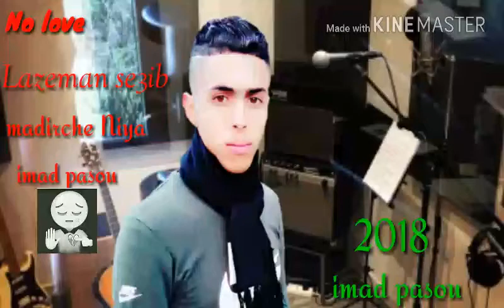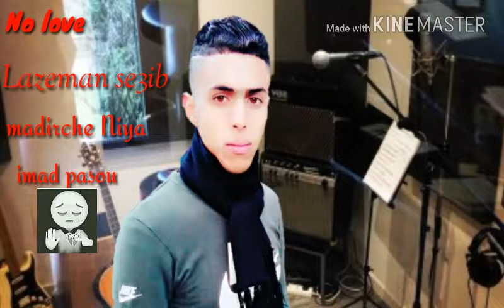IMAD PASOU 2018 LAZMANE SE3IB MADIRCHE NIYA